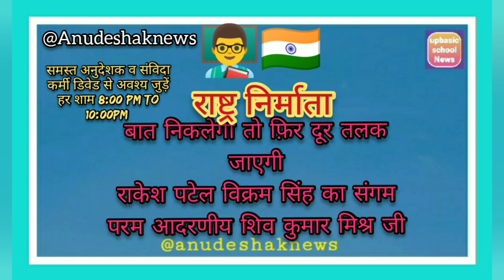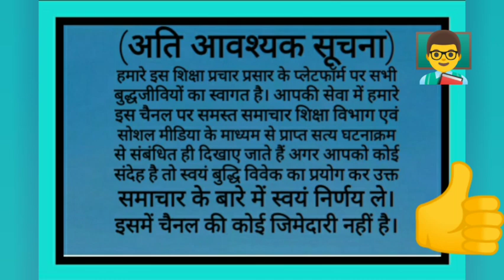अनुदेशक डिवेड हाई लाइट्स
अनुदेशक हैं आलराउंडर देखें
@सर्व अनुदेशक सगठन  @Anudeshaknews  @शिक्षामित्र समाचार  @बेसिक शिक्षा मंच  @BS News  @EduTap Teaching Pariskha: CTET, UPTET, NVS, KVS  @TEACHER EDUCATION  @शिक्षा विभाग की हलचल  @उत्तर पाठशाला uttar pathshala  @Exam Master  @Hindi English Pathshala  @Dr. Vivek Bindra: Motivational Speaker  @Yoga With Adriene  @योग स्वास्थ्य सीमा बोरा  @HRM भक्ति संगीत  @NYOOOZ UP- Uttarakhand l उत्तर प्रदेश- उत्तराखंड